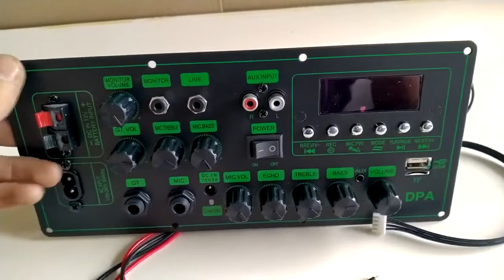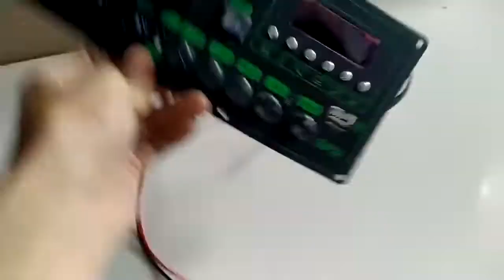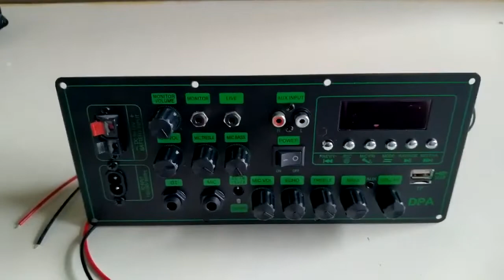mạch loa kéo cưc HOT LIVESTREAM chỉnh BASS TREBLE MIC karaoke có CHỐNG HÚ nguồn xung 220V